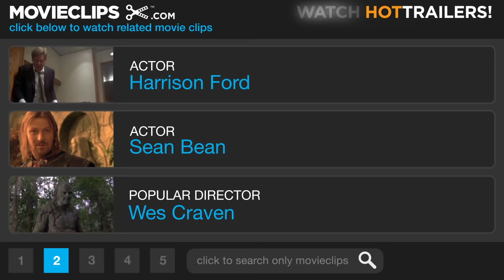Patriot Games (9/9) Movie CLIP - Speedboat Battle (1992) HD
CLIP DESCRIPTION:
Ryan (Harrison Ford) and Miller (Sean Bean) grapple to the death aboard a flaming boat.

FILM DESCRIPTION:
In Patriot Games, Harrison Ford plays former CIA agent Jack Ryan, taking over from Alec Baldwin, who had played author Tom Clancy's brainy protagonist in Hunt for Red October. This time around, Ryan foils an attempted assassination, thereby incurring the wrath of a maniacal Irish radical (Sean Bean). After seemingly neutralizing the villains, and deciding to celebrate the occasion with his wife (Anne Archer) and daughter (Thora Birch), everything appears to be back to normal; then all hell breaks loose. Author Tom Clancy himself bemoaned the liberties taken with his novel in the final sequences; the picture scored with audiences, however, and soon inspired a followup, A Clear and Present Danger (1994), also starring Ford.

CREDITS:
TM & © Paramount (1992)
Cast: Sean Bean, Harrison Ford
Director: Phillip Noyce
Producers: Lis Kern, Charles H. Maguire, Mace Neufeld, Robert Rehme
Screenwriters: Tom Clancy, W. Peter Iliff, Donald Stewart